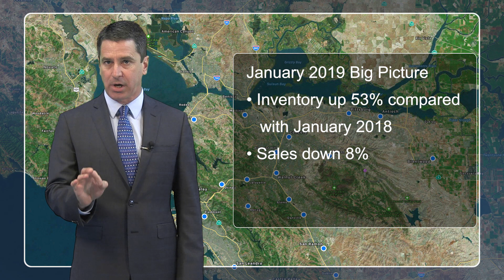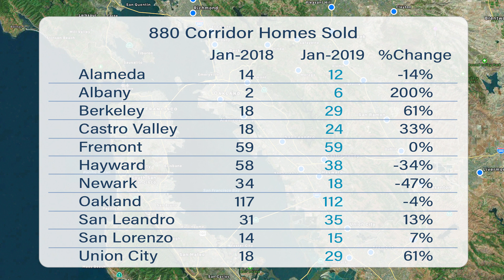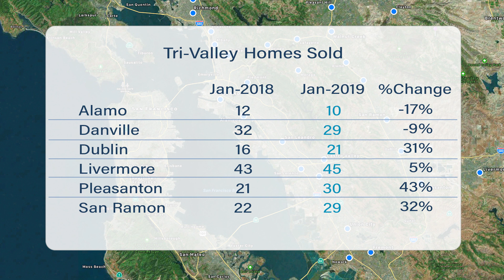February 2019 East Bay Real Estate Weather Report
The February 2019 Real Estate Weather Report features statistics and analysis about real estate activity during January 2019 in the East Bay. It compares market activity during January 2019 with January 2018. The information provided in this video is based in whole or in part on data supplied by the Bay East Association of REALTORS® or its Multiple Listing Service (MLS).